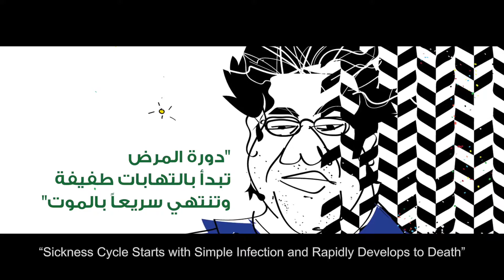جلال نوفل: دورة المرض تبدأ بالتهابات طفية وتنتهي سريعاً بالموت - الفرع Branch 215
“Sickness Cycle Starts with Simple Infection and Rapidly Develops to Death”
"At Branch 215 in specific, I expected to die. It was the only security branch where I thought I would die. Skin ulcers were wide-spread and they led to infection of skin tissues." Said Jalal Nofal.